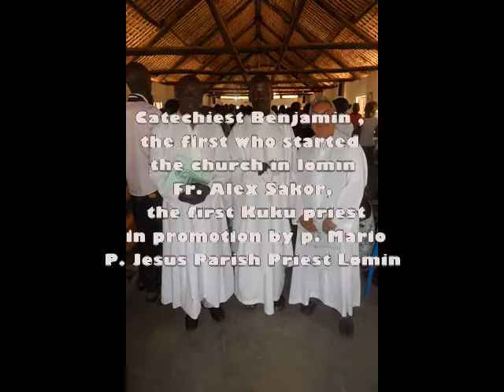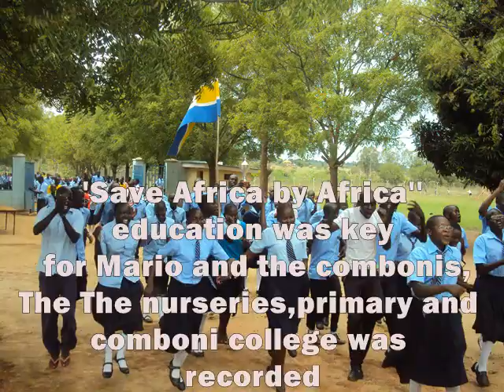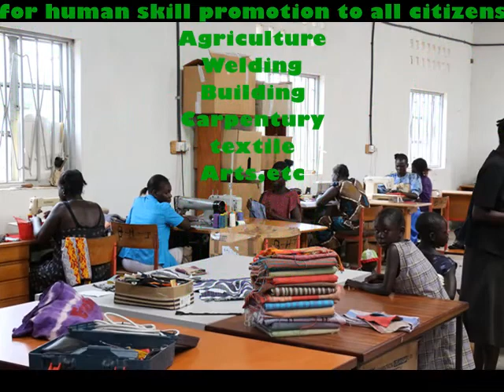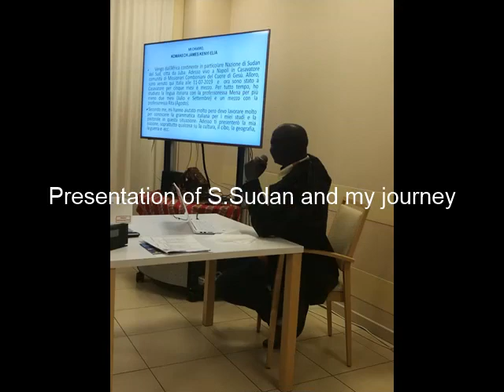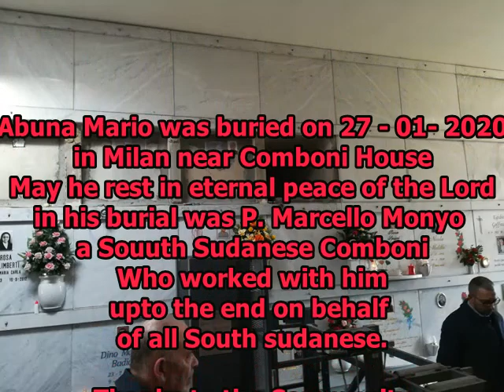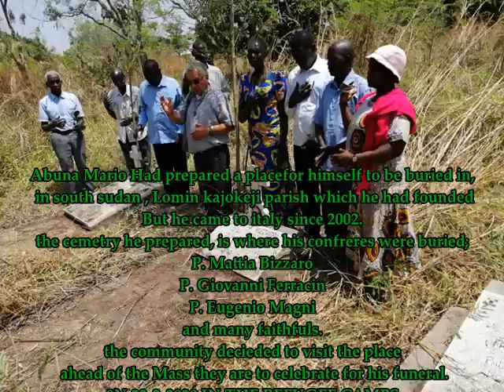In memory of late Abuna Mario Busellato, Kajo-Keji, South Sudan, Lomin Catholic Parish. By Komakech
The video is made of pictures from Sacred Heart of Jesus Lomin catholic parish in Kajokeji , Rajaf Juba South Sudan  and some from Milan Italy where I visited on 2 Jan 2020, as the last Bari speaker to talk with P. Mario at his 98 years in Milan. He came to Sudan in 1950's and worked in Rajaf for years as a Comboni missionary Brother, he was the one who put the roof of the All Saints Parish in Rajef with P. Renato and P. Mason, worked until the expulsion of the missionaries in 1964. After the second Vatican council, He asked to become a priest, he returned to Italy and studied theology and was ordained priest, he returned to Sudan and worked among the Kuku (Bari) of Kajo-Keji, was a well known Comboni priest to have spoken and written the Bari(Kuku) language like the locals. During the 21 years of civil war in the Sudan, he served the rufugees at the border with Uganda tireslessly until his returned to Italy in 2002. Many locals bear his full names and many structures and helf he gave remains alive among the people of God. He is considered a true servent,father in faith and Saint among the Kuku. Until his passing on,he was having sound mind. RIP. ''Ti kodudwò Nginot Yuke i ru na Yengin ngupi ngupi...Amen''